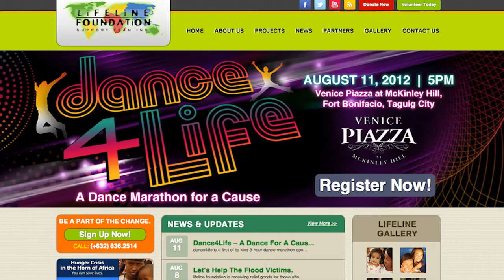KomunikaNasyon : Dance4Life Part 2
DANCE4LIFE an advocacy event of Lifeline Foundation Inc. To promote health and wellness, but more importantly the joy of sharing to others.

with Juiced & Wrapped up Ideas, Inc. Lifeline Foundation and LFX•Imaginarium studio